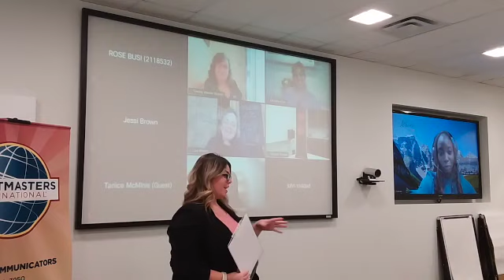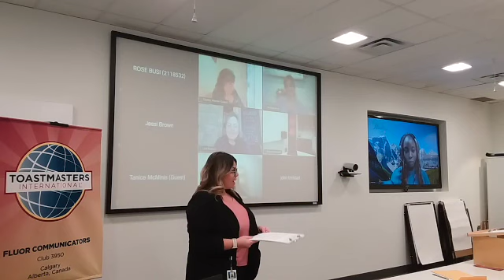Toastmasters Grammarian Role - Jessi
In her role as the Grammarian, Jessi demonstrates that she listened well during the meeting and noted which phrases the speakers used that really connected with her.